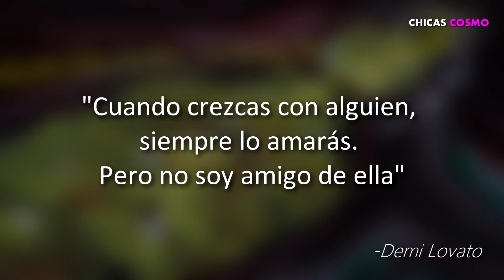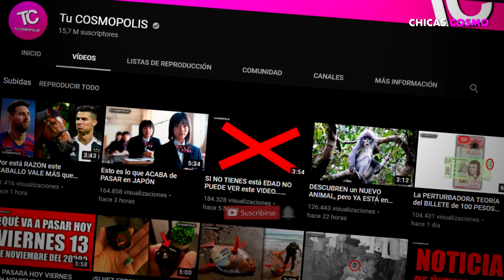¿EX DE DEMI LOVATO INTENTA ACERCARSE A SELENA GOMEZ?